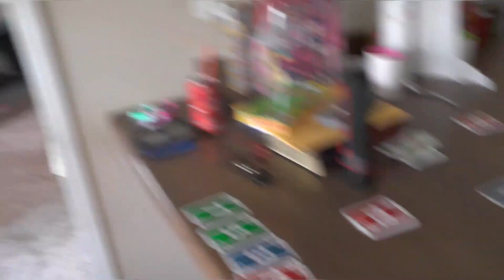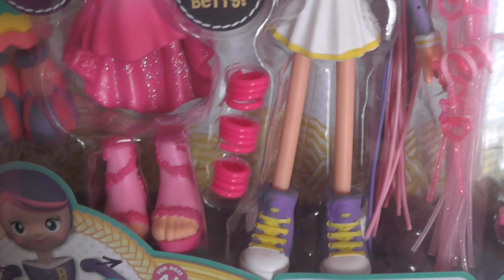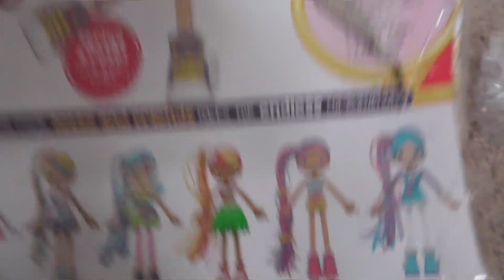Does this look like the face of a CHEATER?! / Betty Spaghetty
Today we played card games. Skipbo is one of our favorites. Kennedy also opened up her new bettyspaghetty doll.

What will you find on my channel? (Lifestyle content) You may find family vlogs, crafts, hauls and mommy rants. I also enjoy collaborating with other creators! Come back, you never know what you will find :)